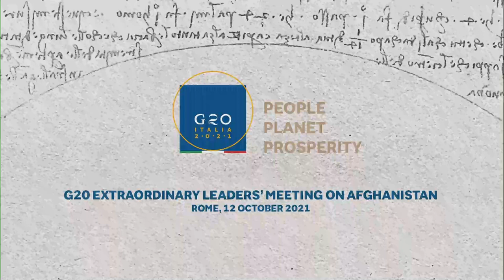G20 straordinario sull'Afghanistan, conferenza stampa del Presidente Draghi (audio originale)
Roma, 12/10/2021 - La conferenza stampa del Presidente del Consiglio, Mario Draghi, al termine del G20 straordinario sull'Afghanistan.